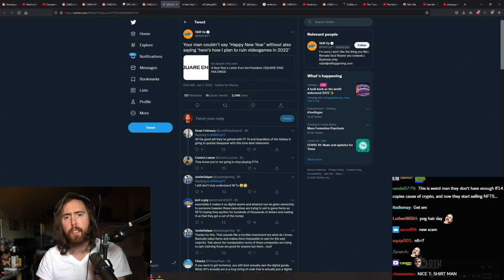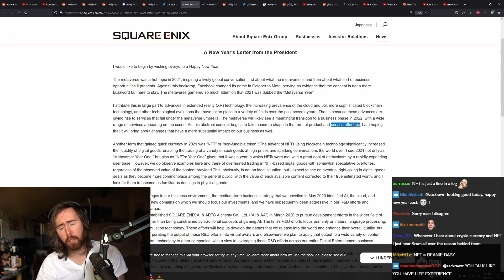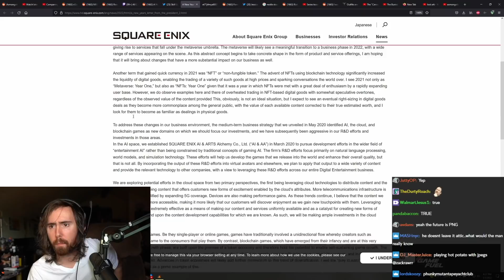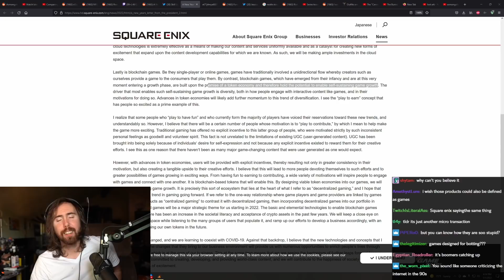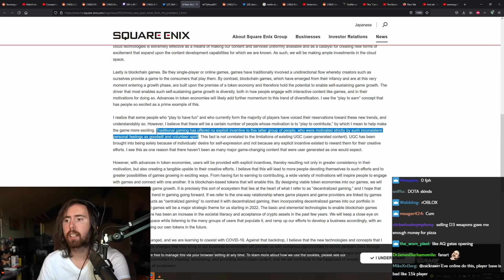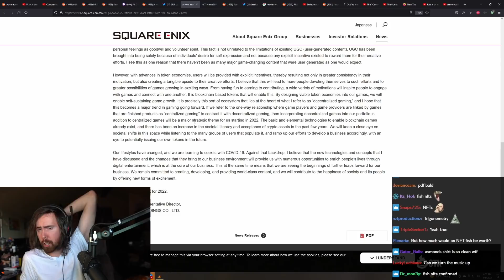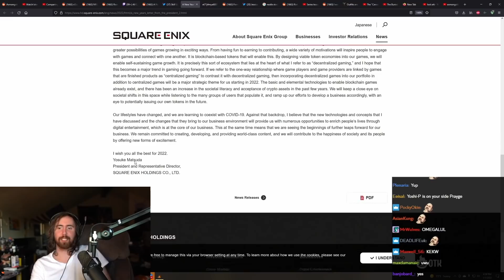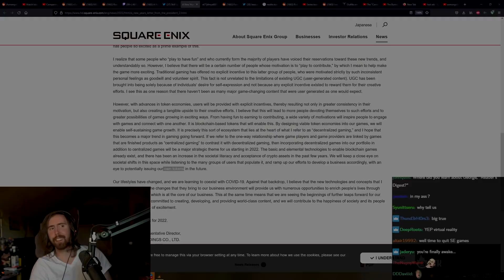NFTs in FFXIV? Asmongold OUTRAGED by Square Enix Plan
Asmongold reacts to a New Year's letter from FFXIV developer Square Enix, specifically from the president of the company Yosuke Matsuda. President's 2022 Resolution is to expand into the "metaverse" and perhaps INTRODUCE NFTs (Non-Fungible Tokens) and Blockchain into their games such as Final Fantasy 14! Asmongold is outraged by people's naivety and wants to WARN YOU on the dangers of NFTs and get-rich-quick schemes as someone who, as it turns out, used to scam people himself. Will this ruin one of the best MMO? Is this just a passing trend or are NFTs in games here to stay?

Source:
A New Year's Letter from the President